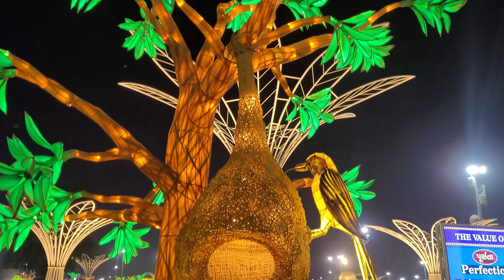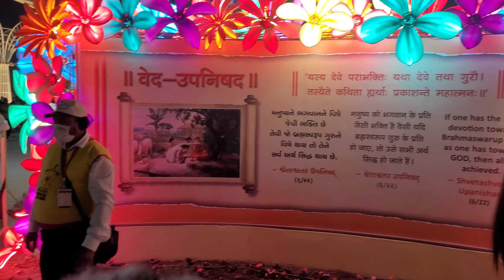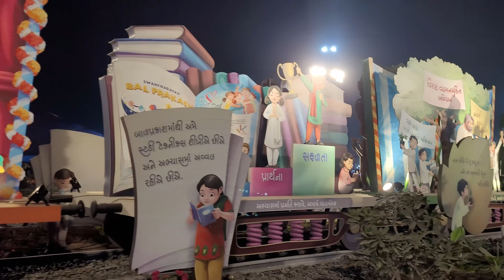Shatabdi Mahotsav ka pura Light Show Dekhe | Jay Swaminarayan | 2022 - Ahmedabad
chintan khokhar
sapna khokhar

jaydeep khokhar
pinal khokhar
rameshbhai khokhar
varshaben khokhar

Pramukh Swami Maharaj was the guru and Pramukh, or president, of the Bochasanwasi Akshar Purushottam Swaminarayan Sanstha, a major branch of the Swaminarayan Sampradaya, a Hindu denomination

Pramukh Swami Maharaj (born Shantilal Patel; ordained Narayanswarupdas Swami; 7 December 1921 – 13 August 2016) was the guru and Pramukh, or president, of the Bochasanwasi Akshar Purushottam Swaminarayan Sanstha (BAPS), a major branch of the Swaminarayan Sampradaya, a Hindu denomination. BAPS regards him as the fifth spiritual successor of Swaminarayan, following Gunatitanand Swami, Bhagatji Maharaj, Shastriji Maharaj, and Yogiji Maharaj. He was believed by his followers to be in constant communion with Swaminarayan, and ontologically, the manifestation of Akshar, the eternal abode of Swaminarayan.

He received initiation as a Hindu Swami in 1940 from Shastriji Maharaj, the founder of BAPS, who later appointed him as President of BAPS in 1950. Yogiji Maharaj declared Pramukh Swami Maharaj to be his spiritual successor and guru of BAPS, a role he commenced in 1971.

As president of BAPS, he had overseen the growth of BAPS from an organization centered in Gujarat, India, to one spread around the world, maintaining many Hindu mandirs and centers outside of India. He built more than 1,100 Hindu temples, including the Swaminarayan Akshardham temples in New Delhi and Gandhinagar, Gujarat.

pura light show dekhe